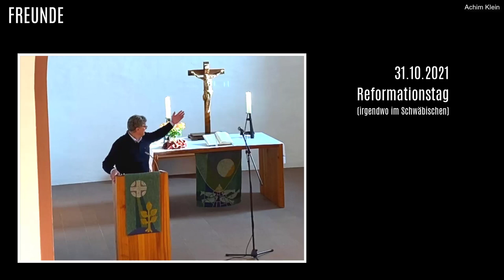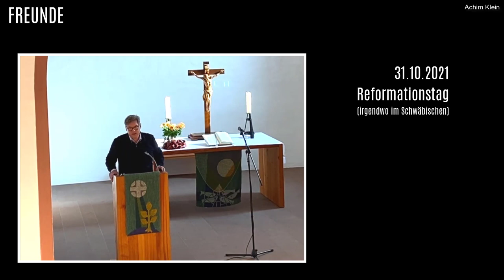"Freunde" (ein Predigtmitschnitt vom 31.10.2021)